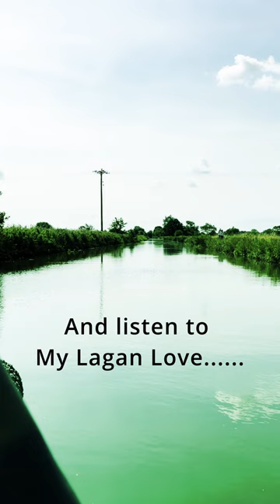Boat Life*Slow Living*My Lagan Love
Slow living with Caitlin Grey.
Singer, songwriter, narrowboat dweller.
Take time to breathe.
Take time to escape for a minute & cruise the waterways with 'My Lagan Love'.